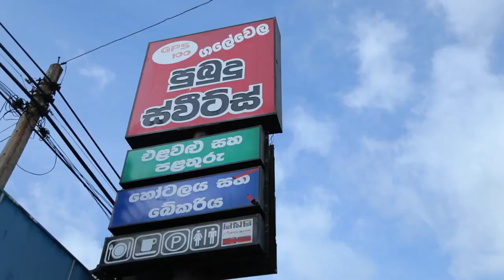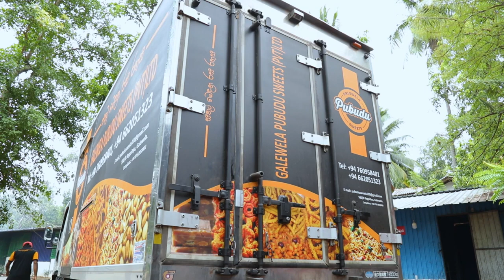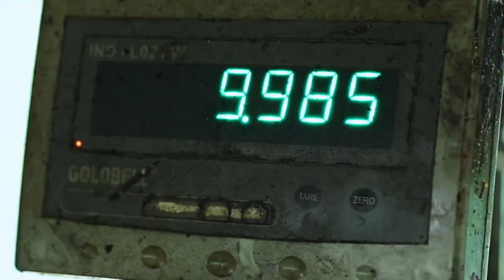පුංචි බඩ ඉරුගු කඩයක් කෝටිපති ව් යාපාරයක් වුණේ මෙහෙමයි /2023 business ideas sri lanka Shinhala